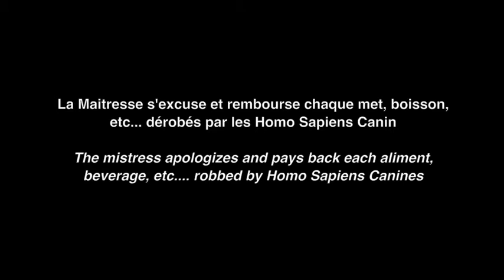Cie L'Eléphant vert - "Le meilleur ami de l'Homme" (théâtre de rue) : Saussisse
"Le meilleur ami de l'Homme" - "Man's best friend"
Théâtre d'intervention déambulatoire et provocateur pour la rue et les espaces intérieurs
Tenus en laisse par leur maîtresse, trois hommes-chiens de bonne tenue font les courses.
La course aux résultats pour gagner plus : plus de reconnaissance, plus de caresses, plus de plaisir dans leur gamelle...
Ils perturbent l'espace public, se jouent des situations qu'ils rencontrent, posent question sur l'état des relations humaines.
Ils n'auront de cesse d'être battants, d'avoir du chien, du mordant, du flair pour plaire...
Une intervention satirique et improvisée sur les scènes de nos villes, ou comment certains traitent les Hommes comme des chiens et d'autres leurs chiens mieux que les Hommes...

Wandering and provocative theatrical intervention for the street.
An improvised and satirical intervention about our own scenes of lives where we wonder how sometimes Mankind can treat other Men like dogs, and how sometimes Mankind can treat better their own dog than Men...